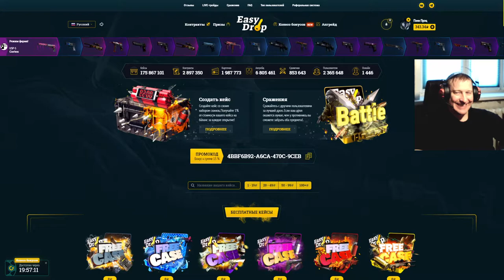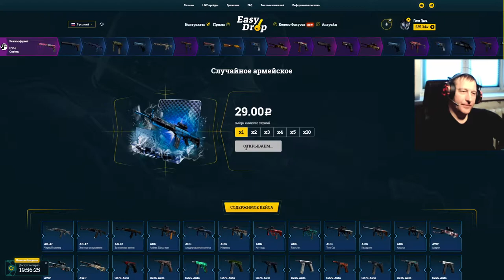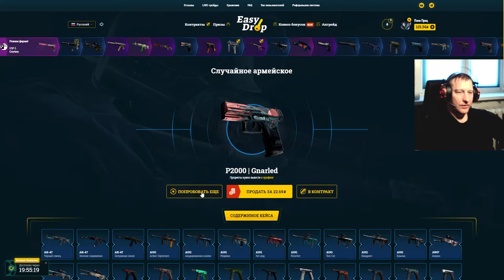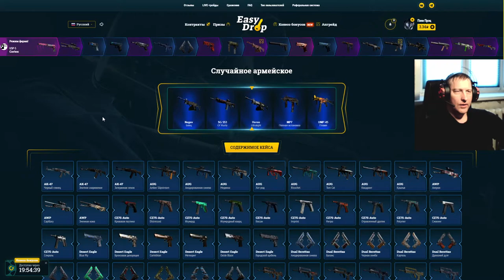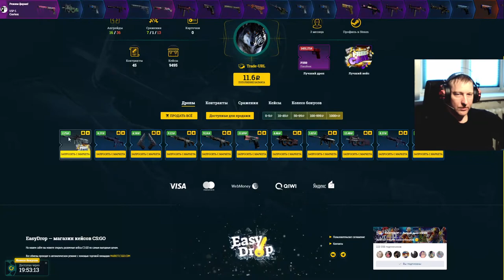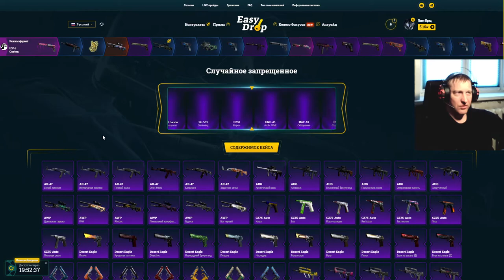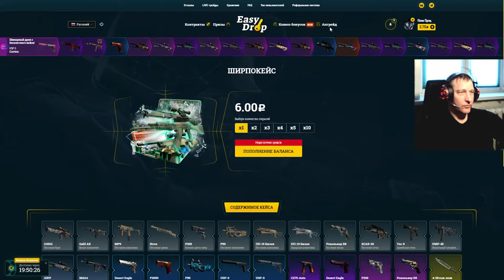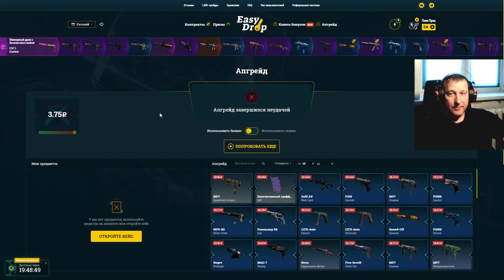EasyDrop ► ИзиДроп ► Я вернулся, вот так встреча